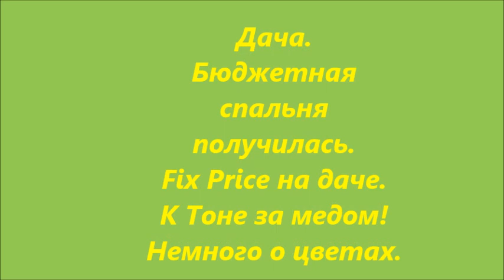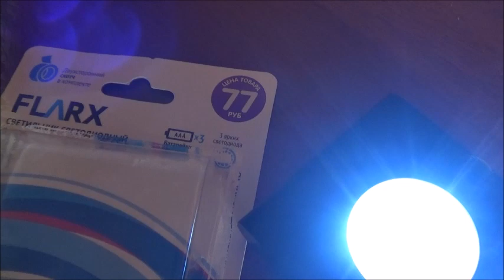Дача Бюджетная спальня получилась Fix Price на даче К Тоне за медом Немного о цветах